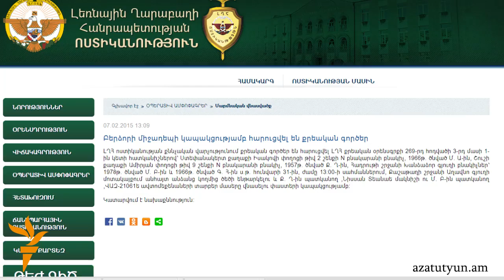Ղարաբաղի ոստիկանությունը գործեր է հարուցել Բերձորի միջադեպի առնչությամբ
Հունվարի 31-ին ծեծի ենթարկված ազատամարտիկները, սակայն, չեն հավատում իրավապահների անկեղծությանը: